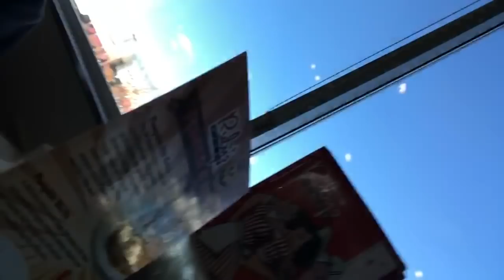week in my life: halloween!!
This video is about vlog week halloween